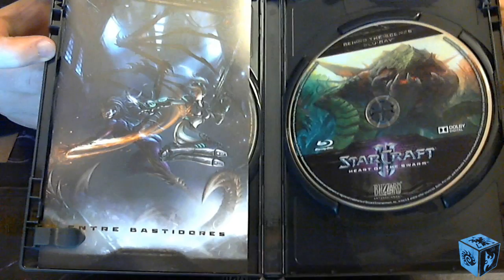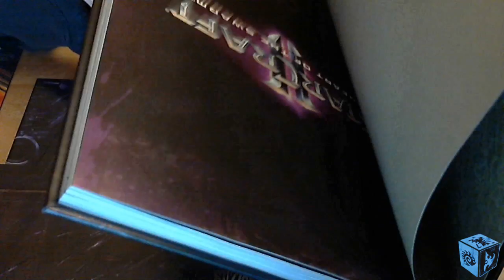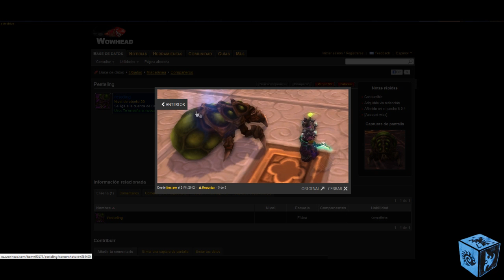Unboxing Heart of the Swarm Collectors Edition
Y practicad mucho!!!